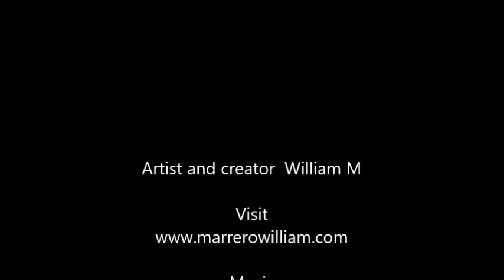Eric Garner, Michael Brown, Trayvon Martin fast motion painting tribute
Title: Garner
Hand Painted Art in Fast Motion